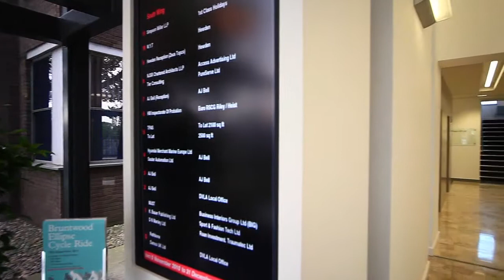360 -Trafford House reception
Chester Road, Old Trafford, Manchester, M32 0RS